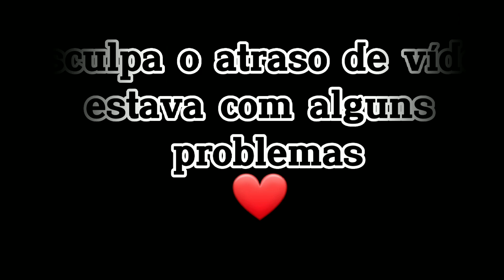『Soul guitar+Godhuman | Bounty hunter combo』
Status:
Melee - 2400
Defence - 2400
Sword - 1
Gun - 2400
Blox fruits - 1